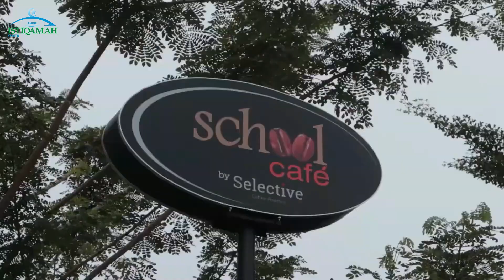Dukungan Komite SMPIT Istiqamah YPAITB dalam Pengajuan Kerjasama BRIDGE Australia - Indonesia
Dukungan Komite Sekolah SMPIT Istiqamah YPAIT Balikpapan dalam Pengajuan Kerjasama BRIDGE Australia - Indonesia.

Kunjungi untuk informasi pendaftaran SDIT – SMPIT – SMAIT Istiqamah YPAIT Balikpapan